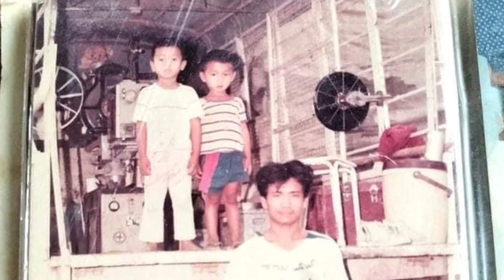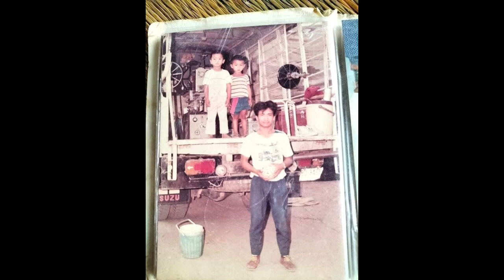เทียนทอง ภาพยนตร์ หนังดังเมืองบุรีรัมย์ในอดีต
หนังดังในอดีต เทียนทอง ภาพยนตร์ บุรีรัมย์